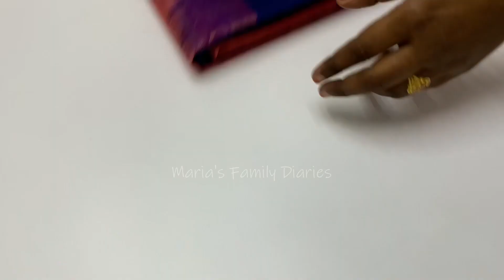Trending Designs Soft Silk Sarees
Handloom Soft Silk Sarees Rs. 6500 Onwards

Pure Soft Silk Sarees Single Color No Border Collections Handloom made | Pure Silk Sarees | Premium Quality |  Light Weight | Silk Mark | International shipping

* Product colour may slightly vary due to photographic lighting sources or your monitor settings. No returns are accepted in this case